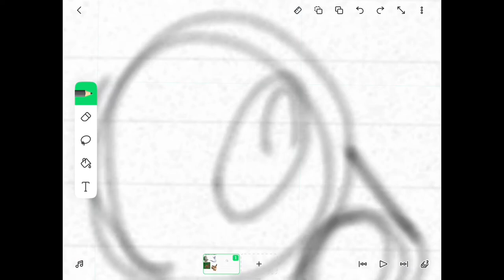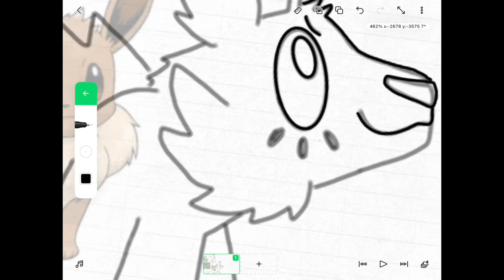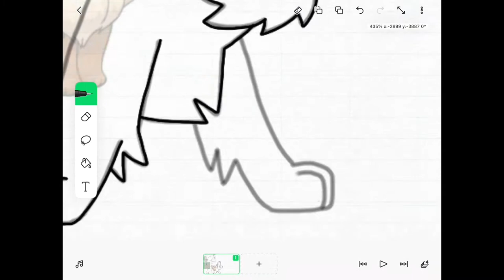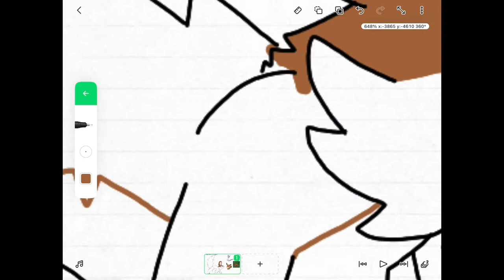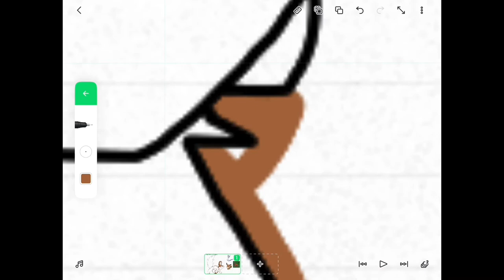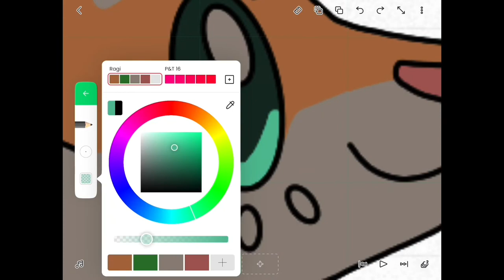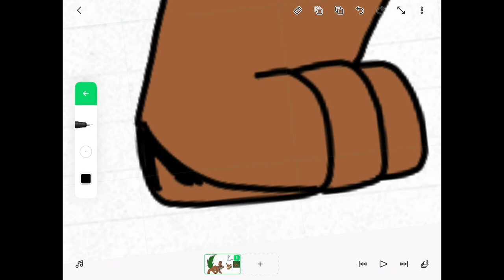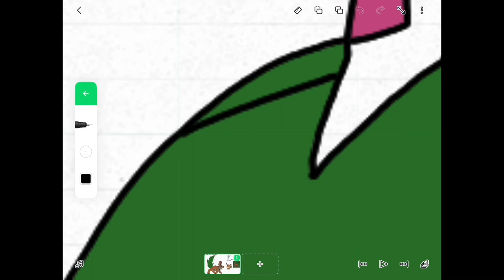Fakémon Speedpaint - Ragi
So I have been thinking a lot about fake Pokémon, or Fakémon, recently. Specifically, I’ve been thinking about my own “region” of Fakémon which I made in early middle school, and then dropped due to lack of ideas and the notebook I was drawing them on starting to tear up. Ragi is one of those Fakémon, and they were the first stage of the grass starter line. I haven’t touched the notebook in a few years, but I decided to draw Ragi from it anyway. I wanted to draw Ragi first since I actually have a 3D model of them made in BlocksWorld, which none of my other Fakémon have. Do you remember BlocksWorld? Probably not, since it has been off the App Store for a year or two now.

Along with art and some basic information, I also gave each one of these Fakémon a Pokédex entry. Here’s the one for Ragi:
“Ragi fluffs out it’s giant tail when threatened by other Pokémon. This makes the tail sparkle, distracting the enemy and allowing Ragi to flee.”

The BlocksWorld model may or may not be outfitted with this sparkling tail mentioned in the entry.